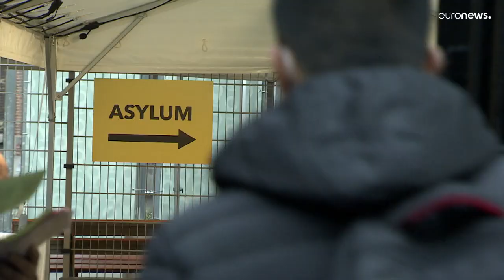Зимнее обострение миграционного кризиса в Бельгии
Миграционные службы Брюсселя не справляются с увеличившимся потоком просьб об убежище. Желающим остаться в Бельнии приходится ночать под открытым небом и мерзнуть.